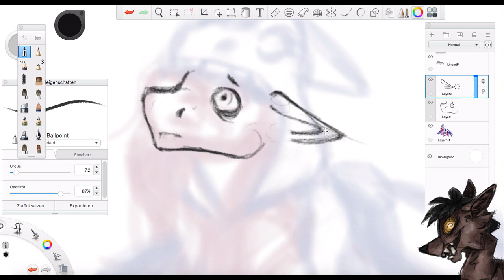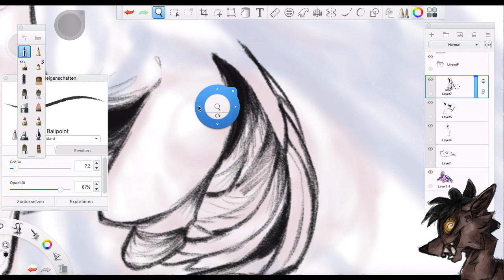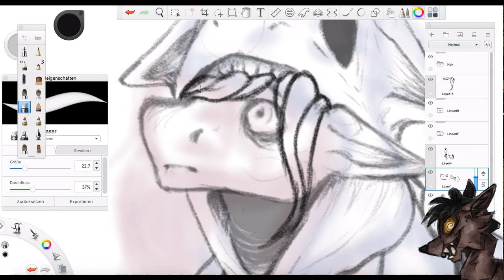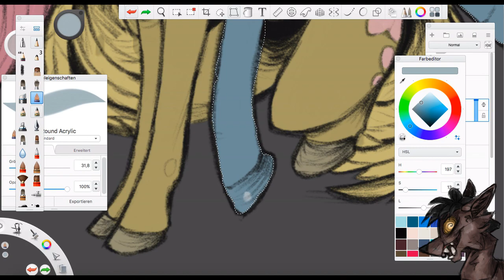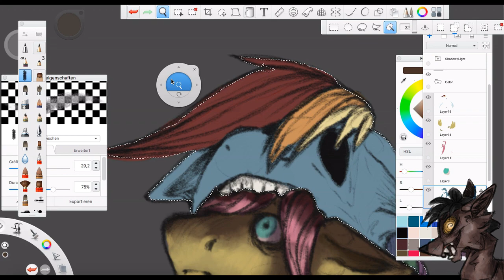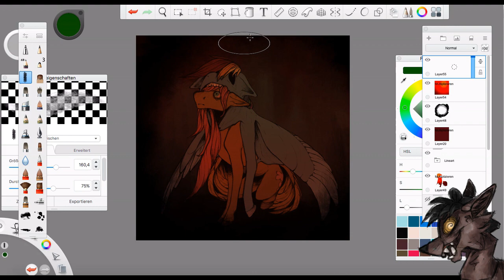| SPEEDPAINT | Surround me with your confidence | MLP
...read me...

She just wanted to believe in herself
ArtTrades - Open
Commissions - not yet
Collabs - not yet
Requests - not yet
Programs:
Editing Program - OpenShot Video Editor
You can find my art on:
DeviantArt - GhastlyInnerWorld